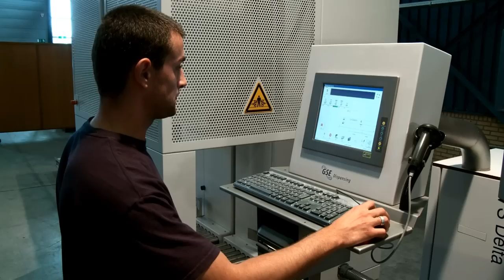IPS delta - the ultimate paste dispensing system for textile printers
GSE Dispensing's IPS delta is designed for fully automated and computerised dispensing of liquid dyestuffs. From a standard specification, which gives access to precise automatic dispensing, the IPS delta offers a host of extra functionalities, so you can upgrade the system as your business requires. The system accommodates any number of supplier barrels, or 150-litre fixed tanks up to a maximum of 32.

For recipes of four components, IPS delta systems have a typical performance of 15 buckets per hour with a 0.1 g (0.0002 lb) absolute dispensing accuracy. With an extra (cascade) dispense head, you can double dispense output to 30 buckets per hour. The system can be executed with an automatic mixer, while a second mixer enables mixing capacity to be doubled.

Built on GSE's proven dispensing technology, IPS delta gives you ultimate reliability, speed and accuracy in a compact design. The system is powered by TMS textile management software.

GSE Dispensing helps textile printers reduce paste wastage from the work-flow with gravimetric paste dispensing systems that mix spot colours, colour management software and textile management software that provides job costs, production schedules and various management reports.